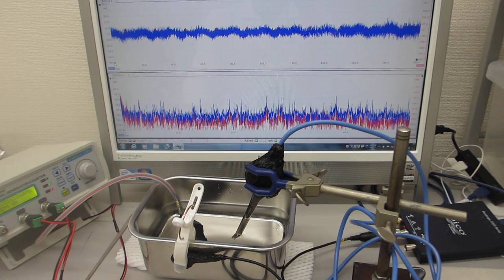超音波プローブの発振制御による振動評価技術（超音波プローブの製造技術）